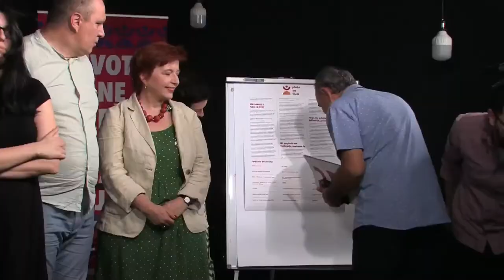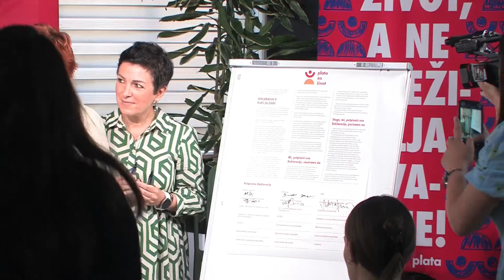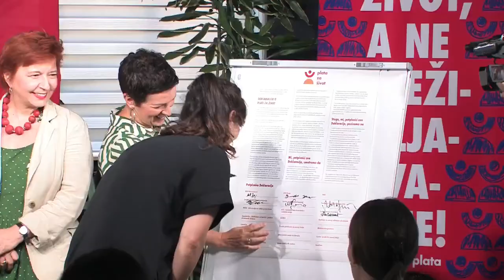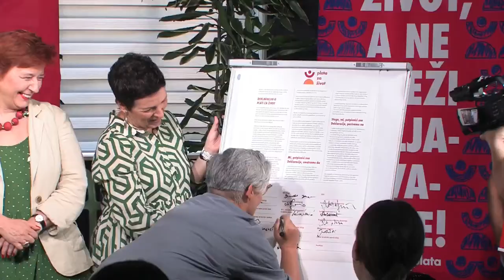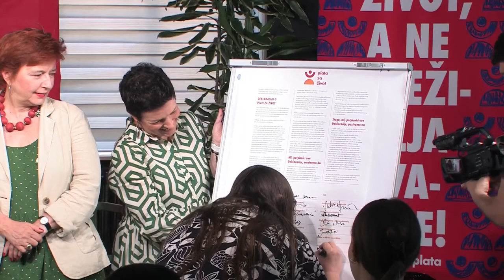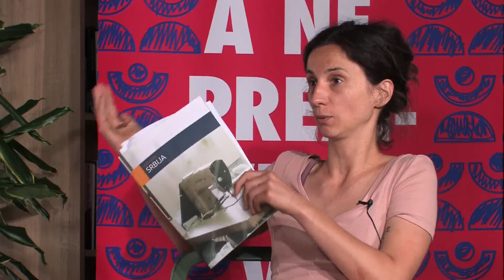Predstavljanje Deklaracije o plati za život - Život, a ne preživljavanje! (28.06.2022.)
Predstavljanje i zvanično potpisivanje Deklaracije o plati za život održano je 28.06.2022. u Prostoru Miljenko Dereta u Beogradu.

Panel I
Govore: Zoran Ristić (UGS Nezavisnost), Željko Veselinović (USS Sloga), Mario Reljanović (Centar za dostojanstven rad), Bojana Tamindžija (Centar za politike emancipacije).
Razgovor vodi Suzana Trninić

Panel IIGovore: Sarita Bradaš (Fondacija Centar za demokratiju), Aleksandra Lakić (Zajedničko), Milica Marinković (A11 - Inicijativa za ekonomska i socijalna prava), Vladimir Simović (Centar za politike emancipacije).

U Srbiji dve trećine radnika i radnica prima platu koja je manja od prosečne. U Srbiji je minimalna zarada najučestalija zarada, a ona je daleko od dovoljne da zadovolji osnovne egzistencijalne i socijalne potrebe radnika i radnica i njihovih porodica. U Srbiji zvanična statistika meri visinu minimalne potrošačke korpe, ali ova mera nije mera minimalno dostojanstvenog života ljudi – minimalna potrošačka korpa meri potrošnju 30% najsiromašnijih domaćinstava u našem društvu. Istovremeno, Srbija je zemlja u kojoj su troškovi života izrazito visoki. Srbija je zemlja sa ogromnim nejednakostima, najvišim u Evropi. Regionalni proračun Clean Clothes Campaign mreže kaže da je plata za život u Srbiji trenutno tri puta veća od minimalne zarade.
Imajući to u vidu, Centar za politike emancipacije je inicirao Deklaraciju o plati za život kao osnovu za saradnju sindikata i progresivnih organizacija kako bismo udruženi izborili bolje uslove života i rada. Prošle godine smo zajedno tražili rast minimalne cene rada ne bi li radnicama i radnicima u Srbiji bio omogućen dostojanstven život. Ove godine je zahtev za dostizanjem plate za život od još većeg značaja imajući u vidu rastuću inflaciju i nastupajuću socijalnu krizu.

Proračun plate za život polazi od realnih troškova života i pokriva osnovne potrebe radnica i radnika i njihovih porodica: hranu, odeću, stanovanje, javni prevoz, komunalne i telekomunikacione troškove, obrazovanje, zdravstvenu zaštitu, slobodno vreme i kulturu, uključujući i diskrecioni dohodak, odnosno, mogućnost štednje u visini od 10% iznosa zarade. Plata za život se isplaćuje za rad obavljen tokom regularnog radnog vremena i ne uključuje naknadu za prekovremeni rad, bonuse i topli obrok.

Pravo na platu za život priznato je kao ljudsko pravo u Univerzalnoj deklaraciji o ljudskim pravima Ujedinjenih nacija, Međunarodnom paktu o ekonomskim, socijalnim i kulturnim pravima, Evropskoj socijalnoj povelji Saveta Evrope i brojnim drugim međunarodnim dokumentima koje je Republika Srbija ratifikovala.

Zato tražimo zaštitu ljudskog prava na platu za život. Radnicama i radnicima u Srbiji neophodne plate od kojih će moći dostojanstveno da žive. Zahtevamo institucionalno priznavanje kategorije plate za život kao merila dostojanstvenog života u zvaničnim statistikama, kao i uvođenje kategorije plate za život u Zakon o radu kako bi se minimalna cena rada usklađivala sa realnim troškovima života i potrebama radnika i radnica.

Deklaraciju su potpisali predstavnici i predstavnice tri sindikata (UGS “Nezavisnost”, Savez samostalnih sindikata Srbije i USS “Sloga”), kao i 18 udruženja građana (Centar za politike emancipacije, Centar za dostojanstven rad, Fondacija Centar za demokratiju, Socijaldemokratski klub, Ministarstvo prostora, Centar za održivi razvoj Srbije, Zajedničko - Platforma za teoriju i praksu društvenih dobara, A11 - Inicijativa za ekonomska i socijalna prava, Koalicija za razvoj solidarne ekonomije, Alternativni centar za devojke, Ženska platforma za razvoj Srbije, Centar modernih veština, Liceulice, ASTRA, Centar za istraživanje javnih politika, ROZA - Udruženje za radna prava žena, Rekonstrukcija ženski fond, FemPlatz).

Život, a ne preživljavanje!